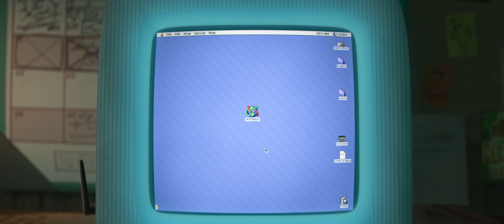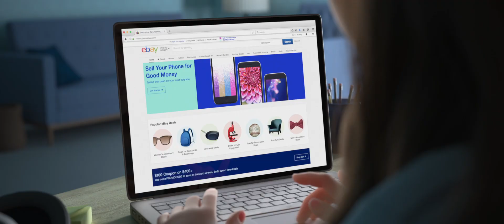Ralph spacca internet | Trailer Ufficiale #2 | Italiano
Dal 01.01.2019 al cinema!